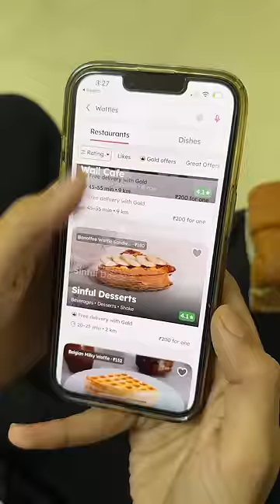Ordering From The Lowest Rated WAFFLE Restaurant On Zomato 😱😱 | @sosaute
Ordering From The Lowest Rated WAFFLE Restaurant On Zomato 😱

Try it or leave it: